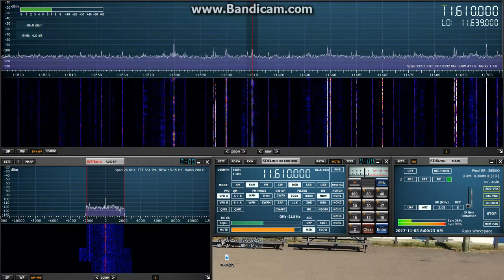RNZI 11610khz 03/11/2017 10:59 UTC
About to change the beam i think.

As heard on the SDRPLAY RSP1 and Wellbrook ALA1530LN in Eastern Passage Nova Scotia.